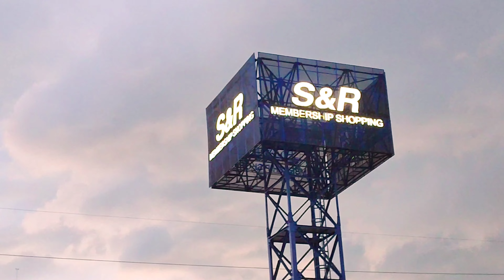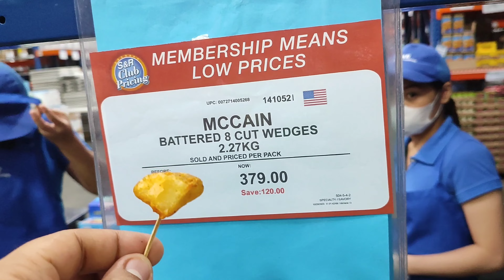(Michael's Vlog S6) Episode 23: A BEST FRIEND'S ARRIVAL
This Super Special Celebrity Best Epic TripPaMore TravelPaMore TravelThursday Original Content of Michael Sacamos and The SACAMOS Collaboration, the YoutubeOriginals Series called MICHAEL'S VLOG.

Here's our 3rd episode of our 6th season of this title with a slogan, "Travel For Everyone." On this video, we're here with family and friends of TEAM SACAMOS featuring FULGUERINAS, BAGUIO, BATE, BANCALE, BASAS AND MARTIL Family for the arrival of my Long Time Best Friend here at the part of Davao City after a many months...

THIS ENTIRE SERIES WAS SHOT IN @xiaomi Redmi Note 10 Pro.